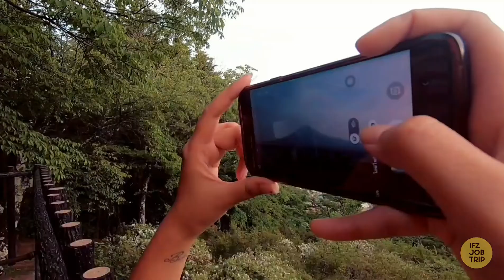Fuji ซัง ไม่ขี้อาย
💗 ฝากผลงานเพลงใหม่ล่าสุดของอิ๊บด้วยนะคะ
ทำเอง แต่ไม่อยากเก็บไว้ฟังเองนะ ฝากด้วยค่ะ 🙏

เป็นกำลังใจให้ทางด้านล่างนี้เลยนะคะ